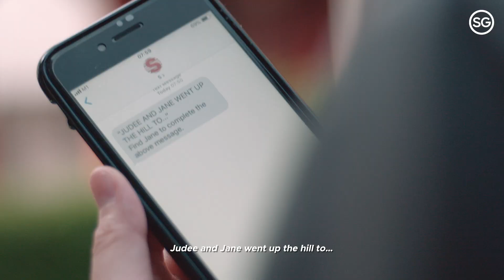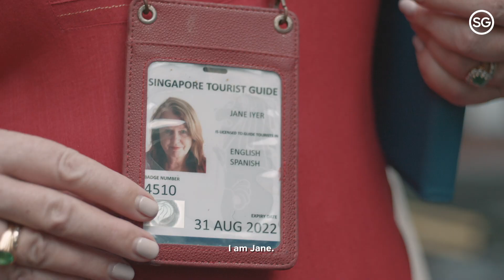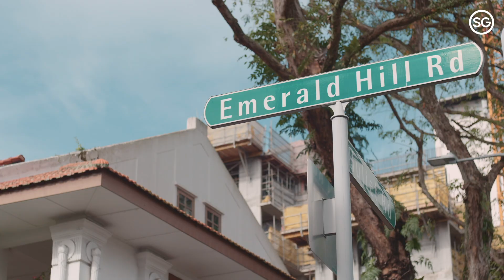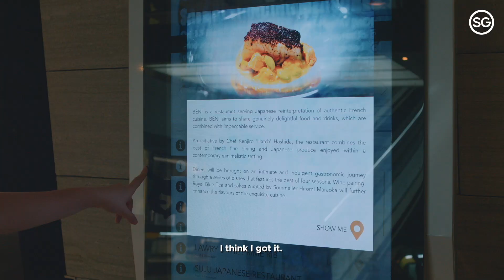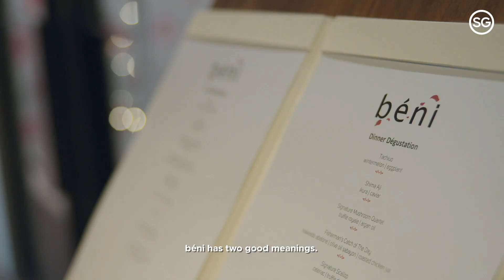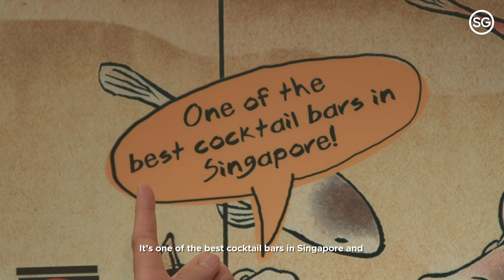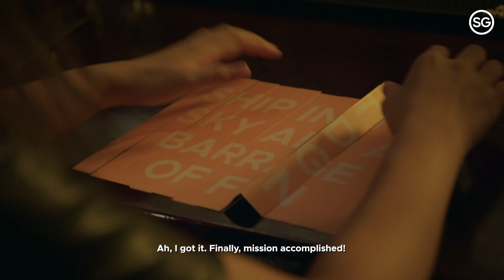The (Orchard) Road Less Travelled (ft. Judee Tan) | Episode 2: Orchard Road | S.P.I.E.S.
Actress and writer Judee Tan doubles up as Agent Judee, navigating Orchard Road under the watch of Mr S. Join her as she rediscovers the district⁠—learning how it is more than just a shopper’s paradise.

Locations featured:

Emerald Hill — Orchard Road Stories: Emerald Hill & Other Hidden Gems Walk by Jane's SG Tours
🚶 Tour starts from Cathay Building, 2 Handy Road, Singapore 229233

Design Orchard
📍 250 Orchard Road, Singapore 238905

béni Singapore
📍 333A Orchard Road, #02-37, Mandarin Gallery, Singapore 238897

The Horse's Mouth
📍 583 Orchard Road, B1-39, Forum the Shopping Mall, 238884

S.P.I.E.S. (Secret Places in Exciting Singapore) is a blend of drama, travelogue, and reality series. Celebrity ‘agents’ crack cryptic clues and overcome sticky situations to uncover the secrets of Singapore’s neighbourhoods, led by the mysterious Mr S.